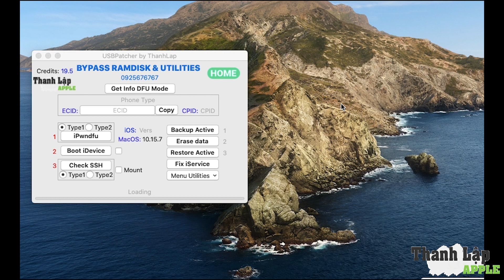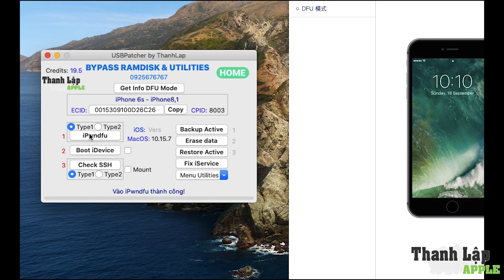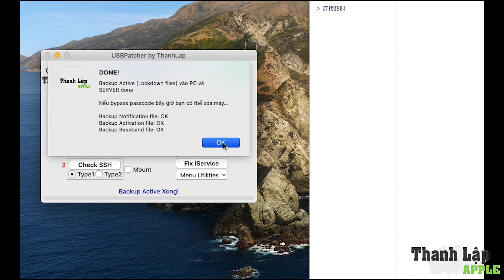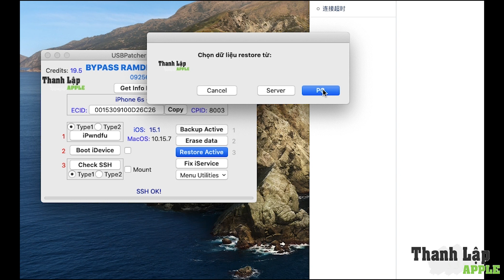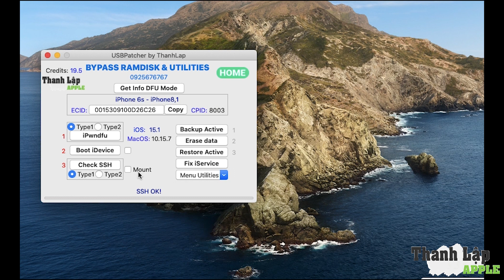Bypass passcode ramdisk iOS 15.x (iPhone 6s to iPhone x) by thanhlap | Tool USBPatcher